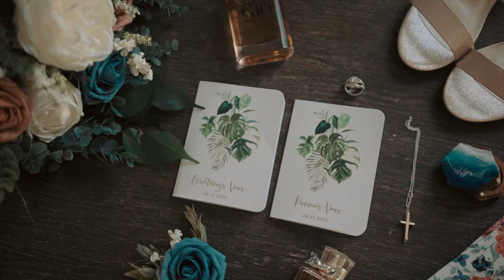Brittany & Ronnie | Henderson Beach State Park | Wedding Film